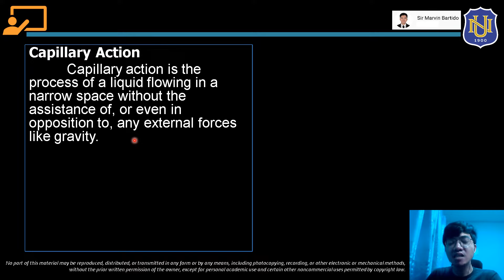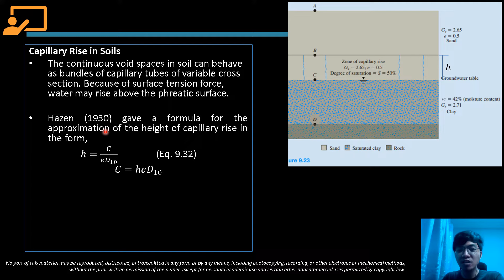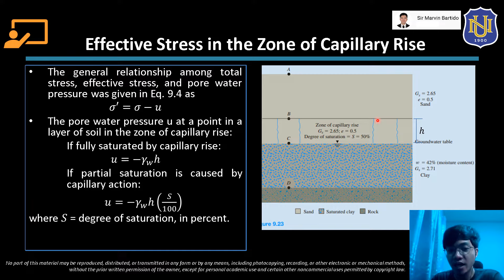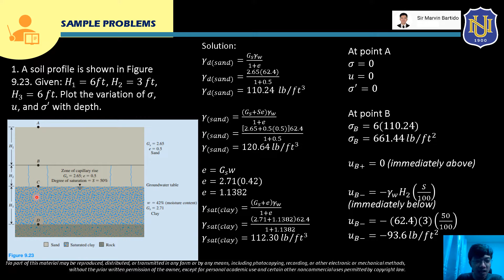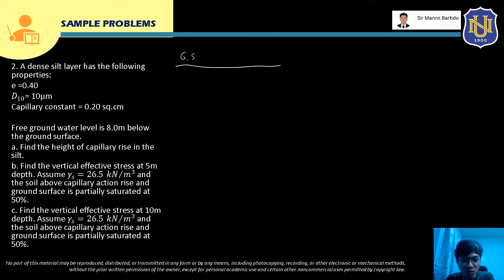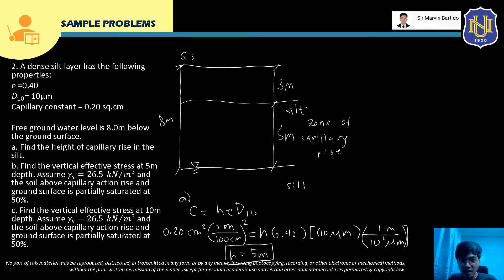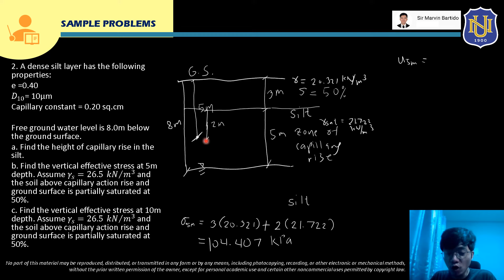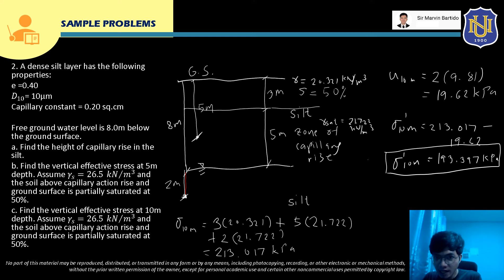Geotechnical Eng'g 1 (Soil Mechanics) - Effective Stress in the Zone of Capillary Rise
Lesson Content:
- Capillary action
- Effective stress in the zone of capillary rise